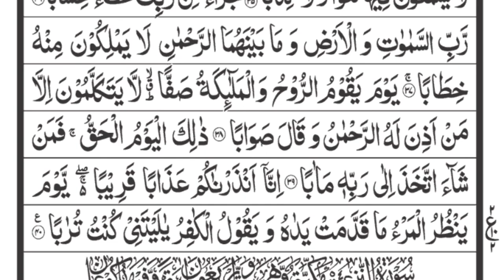surah naba with Urdu translation|| on copyright free quran